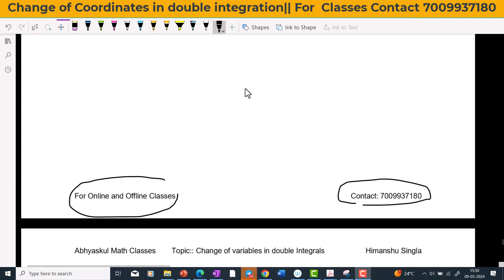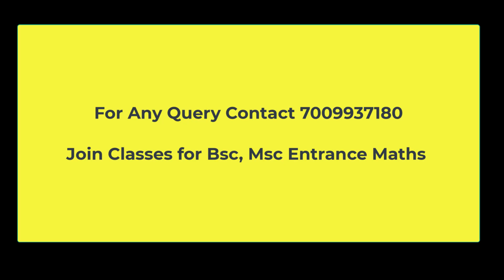Change of Coordinates in double integration Question